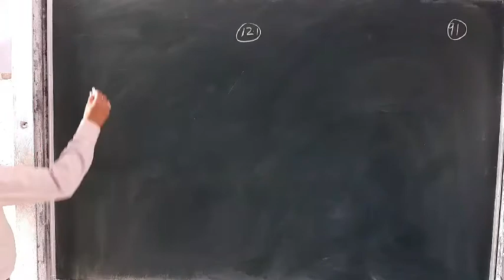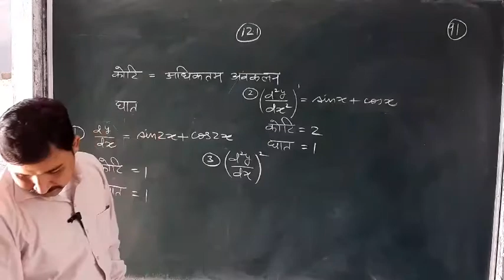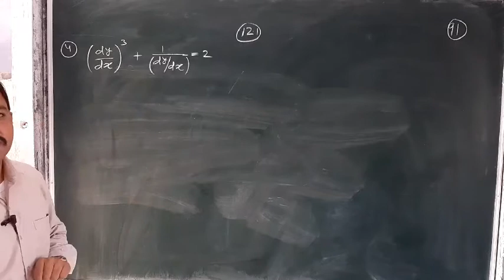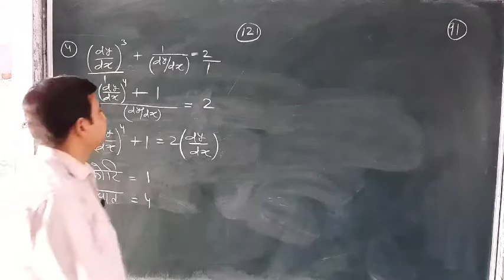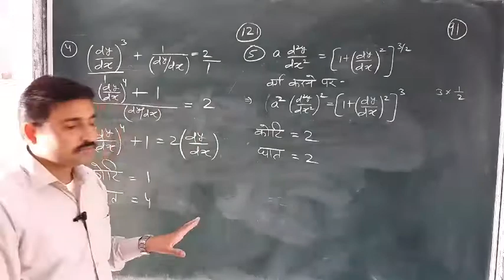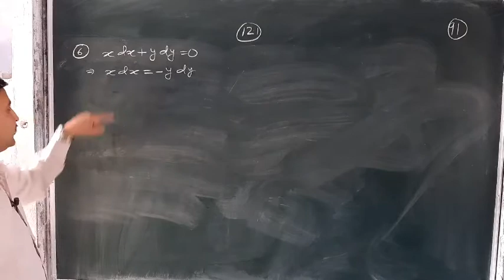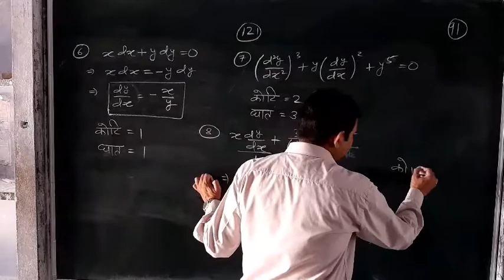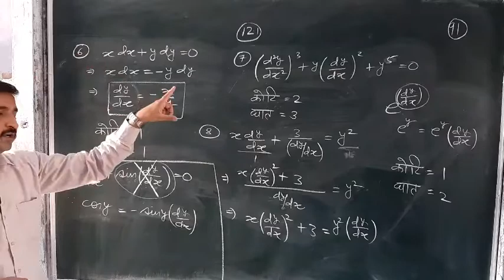Mathematics lecture 91